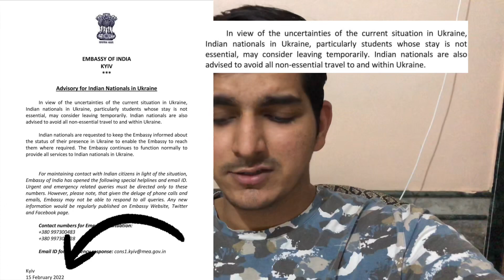Why Students didn’t leave UKRAINE 🇺🇦 even after Advisory??? 🤷‍♂️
For contact !